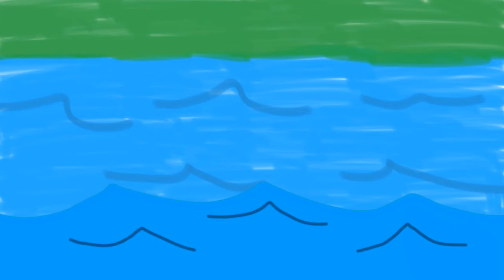El cuento de EL NIÑO DE GALLETA DE JENGIBRE - TITERES de dedos para niños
Nuestro primer cuento del 2021!  EL NIÑO DE GALLETA DE JENGIBRE
Titiritero: Gastón Morineau
Voces invitadas: Anette e Isaac Porras